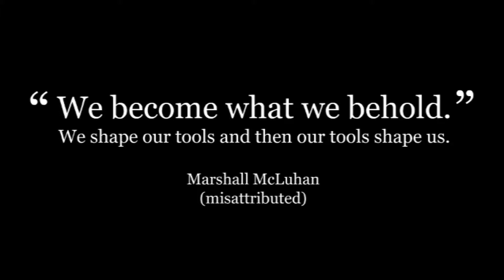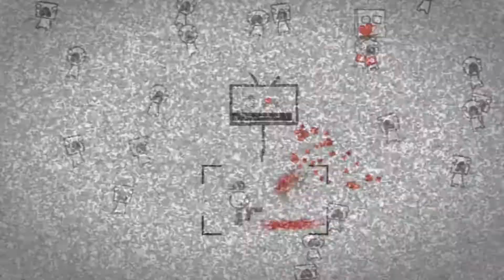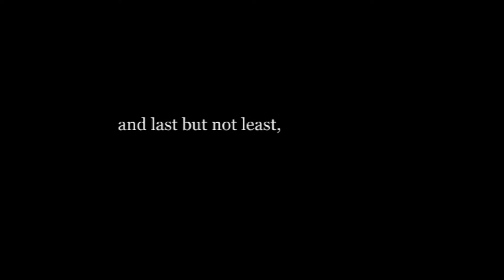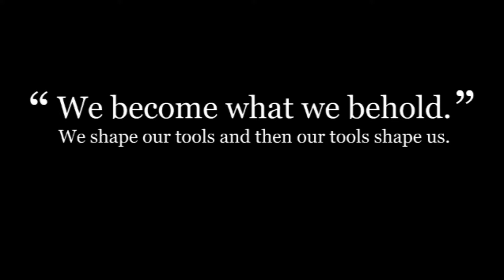We Become What We Behold - Getting Political | Buddies & Booze